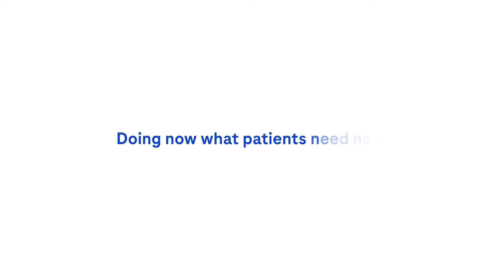Dr Ioannis Parodis on important considerations when caring for patients with LN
Hear from Dr Ioannis Parodis on important considerations when caring for patients with Lupus Nephritis .